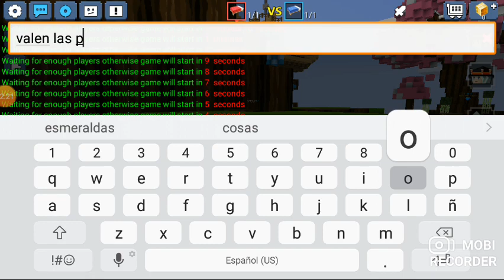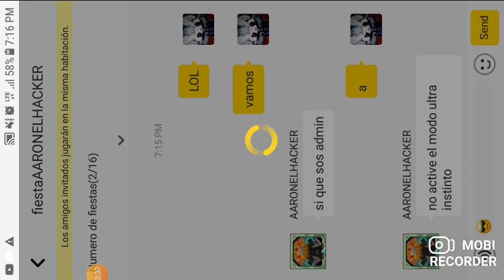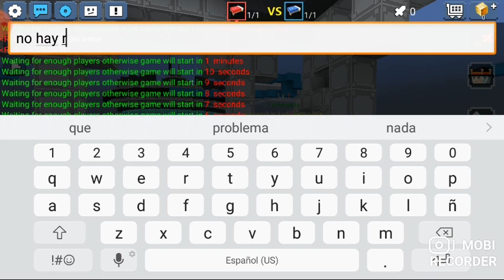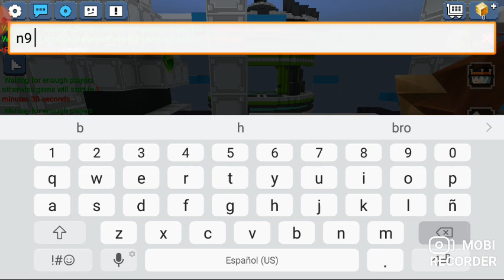luchando con aaronel hakcer 1 yutuber vs otro yutuber cien ganará???